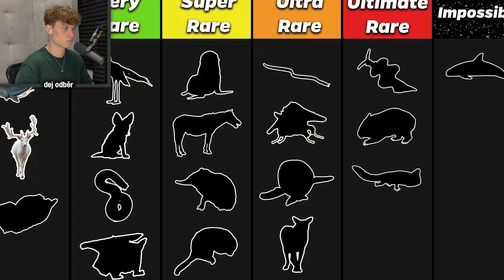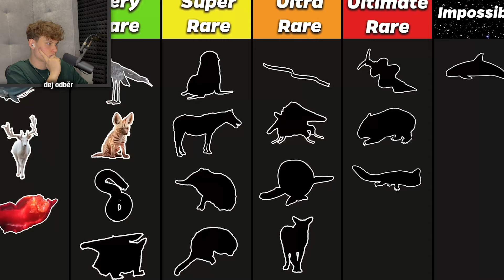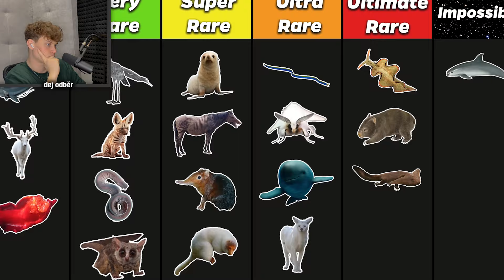NEJVZÁCNĚJŠÍ ZVÍŘATA, KTERÁ SKORO NIKDO NEVIDĚL!